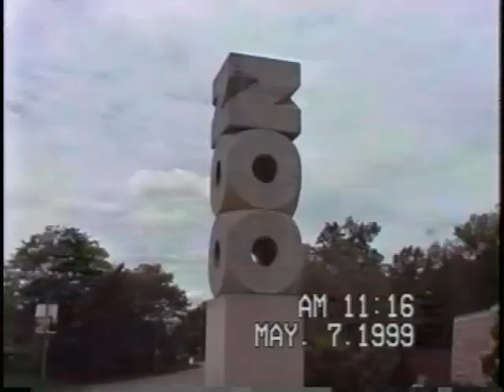Tape 31: 3/20/1999 - 5/31/1999